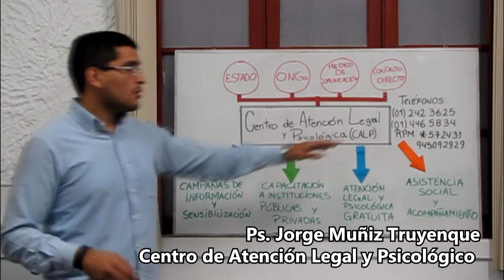Como detecta los casos de explotación sexual de menores de edad y que ayuda les brinda el CALP